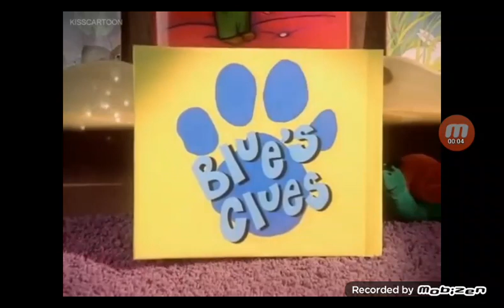Nick Jr Productions (2003)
Taken from Blue's Clues Episode "Morning Music".